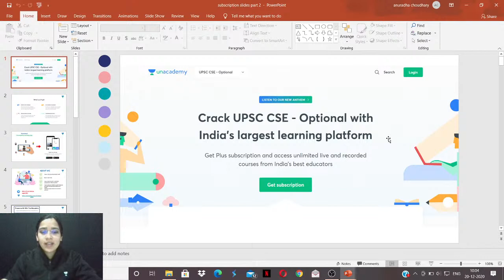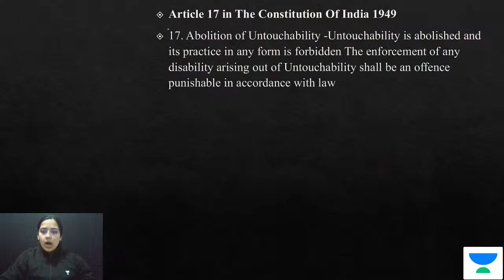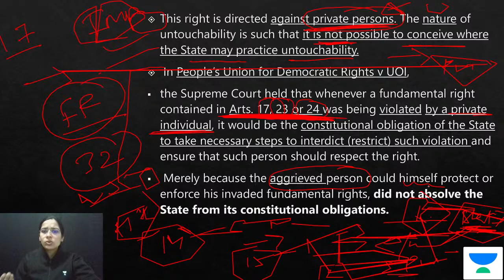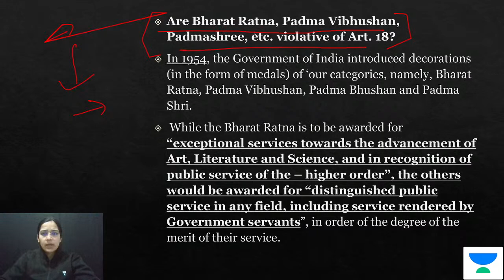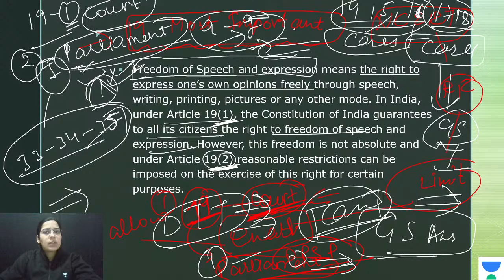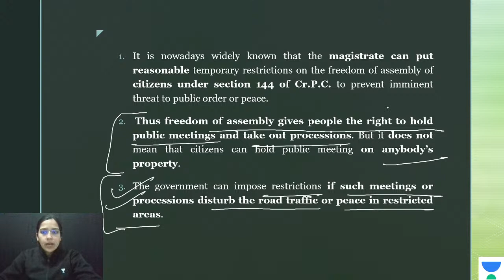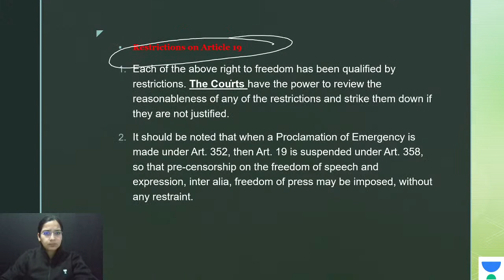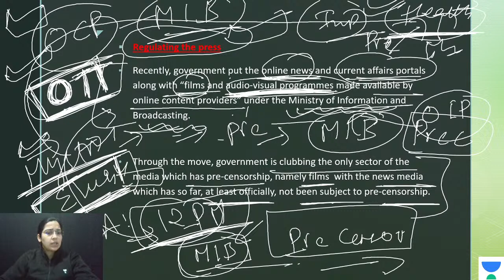UPSC CSE | Revision Series by Anuradha Choudhary | Article 17-18-19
Anuradha Choudhary and other top educators are teaching live on Unacademy.

=== Playlist Links ===

1. One Subscription, Unlimited Access
2. Learn from your favorite teacher
3. Real time interaction with teacher
4. You can ask doubts in live class
5. Limited students
6. Download the videos & watch offline